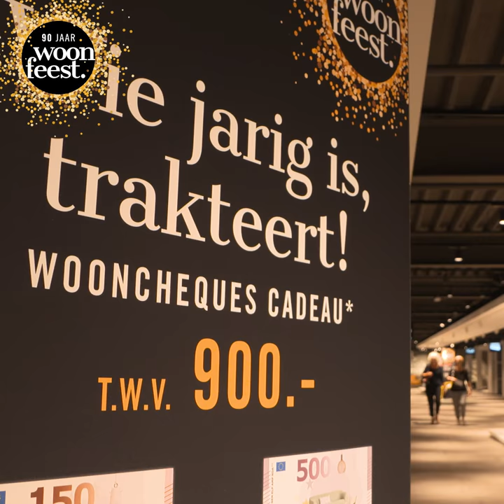Beleef Eijerkamp in 2 minuten!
Bezoek onze woonwinkels!

- nabij NS-station
- gratis parkeren voor de deur
- fun voor kids in kidsworld
- onze winkels zijn rolstoel vriendelijk